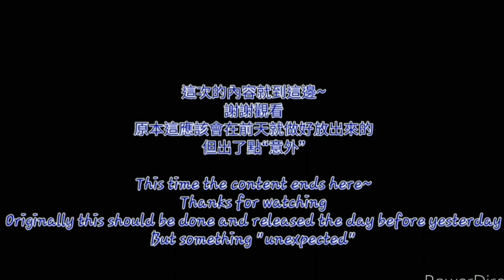誤入(Stray in) Part.4 MY AU_(SD Nightmare x OG Dream )